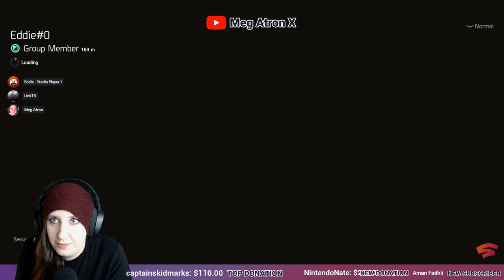🔴 LIVE | Stadia | The Division 2 - Hunting Saturn! | MegAtronX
Platform: Google's Stadia with Chromecast Ultra and Stadia Controller

Streaming PC:
Windows 10

Internet:
PC connection type: ethernet
Chromecast connection type: ethernet